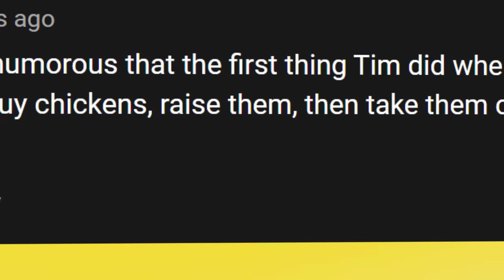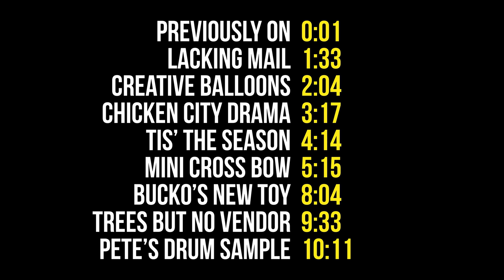Firing The Mini Crossbow